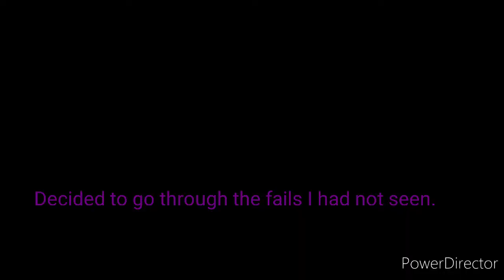Fleeing the Complex ep.2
PG-13